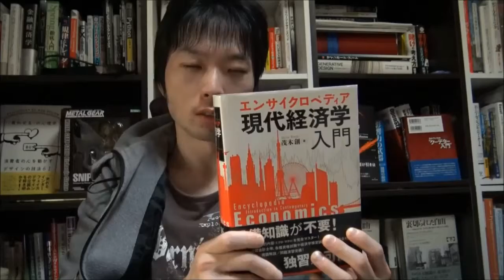本 選び方】近年出版物の劣化が激しいですが、価格1600円のコスパ本と、価格10000円以上のパフォーマンス本、どちらを買いますか？(日本語 字幕)